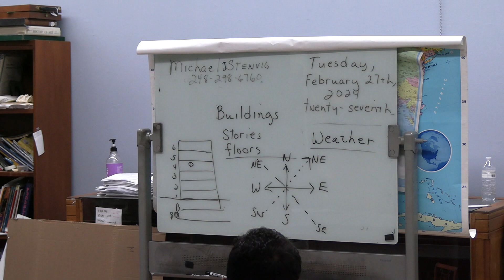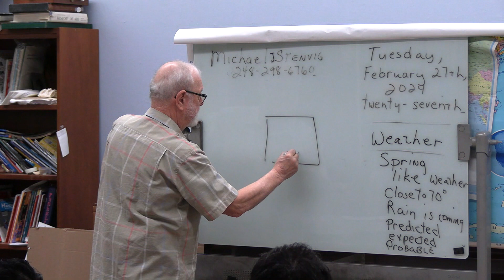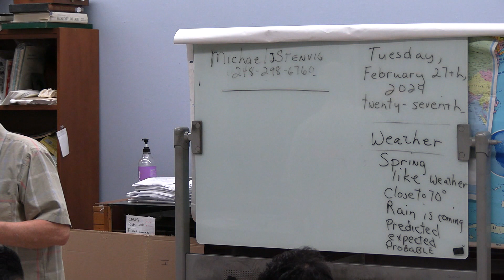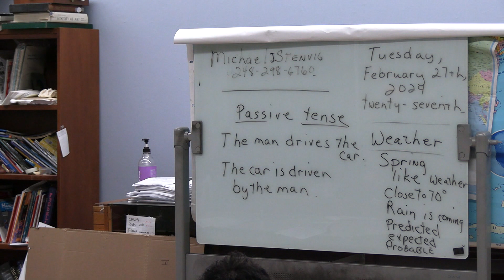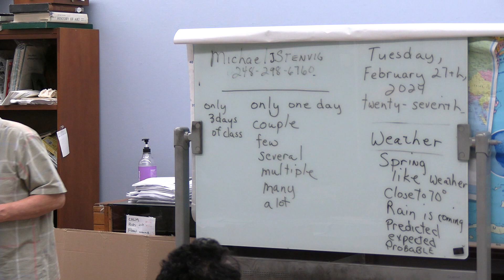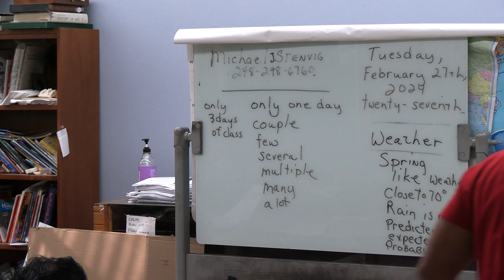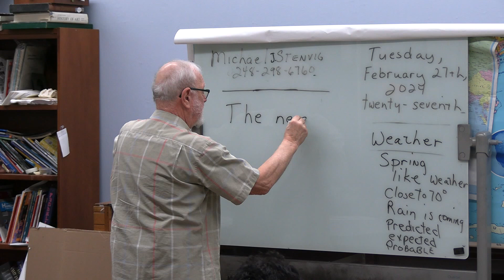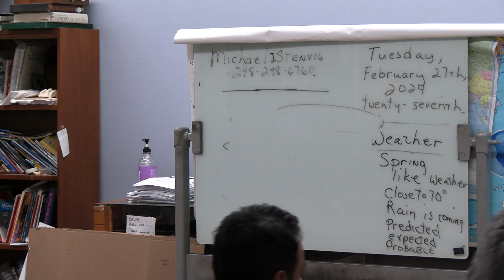ESL at Hamtramck Public Library February 27, 2024 Session 118